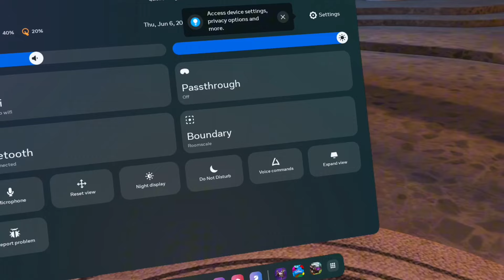Cube Runners VR Done Got Gay 🏳️‍🌈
Hey!

Sorry for having been gone for so long! I know it’s been a FAT MINUTE since I’ve posted, but with summer beginning, I’m back now— and for real this time! Do expect more videos to drop in the near future!

You can also always just find me in the Cube Runners Discord, I’m very active there.

Nothing much going on in this video, pretty much just a quick review of Cube Runners’ Pride Update 😍😍

Uhhh I don’t really have much else to say? I think that’s all for now.

Music Used In This Video:

Amiibo Girl - Miitopia
World 1 - SM3DW
Wii Shop Channel - …Wii Shop Channel